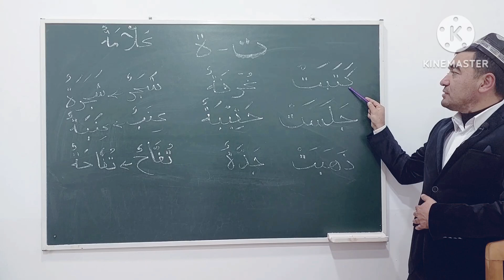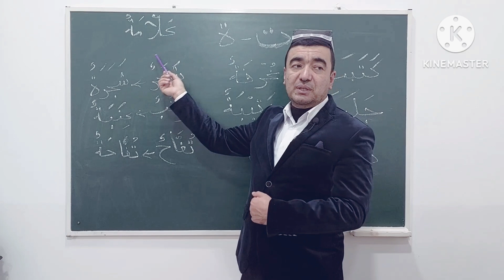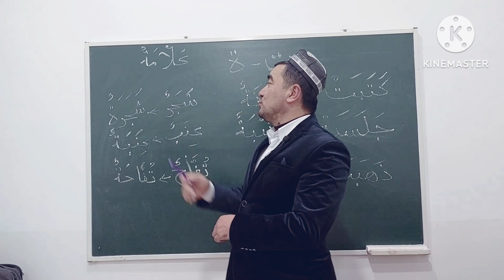Muzakkar ismlarga "ta marbuta" qoʼshilsa nimani anglatadi?